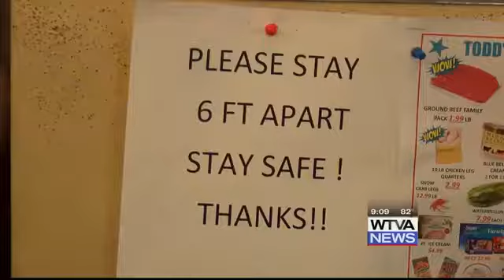Virus Lawsuit Immunities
Businesses and medical facilities concerned about legal problems concerning the coronavirus pandemic may get to rest easy, this after Legislation recently passed Senate Bill 3049.